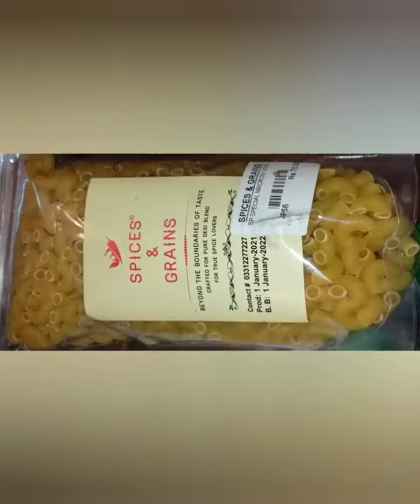Macaroni Cold Salad..!!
Quick recipe..!!